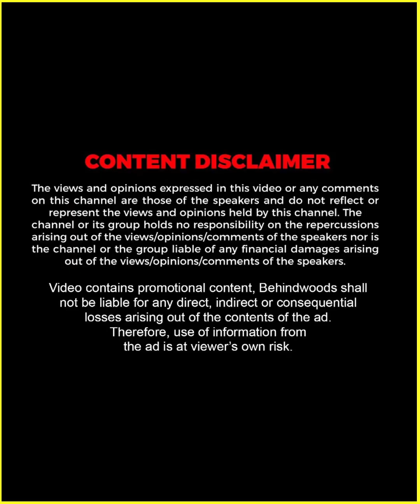"നിതാ, നിന്നെ ഞാൻ Switzerland -ൽ കൊണ്ടുപോകില്ലാട്ടോ" 🤣🤣 | Nitha & Promy | Throwback